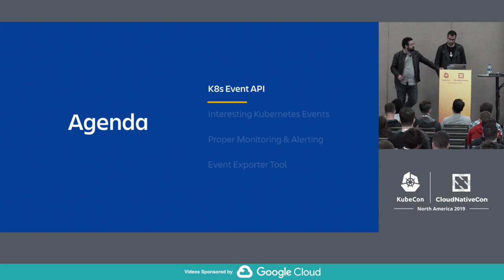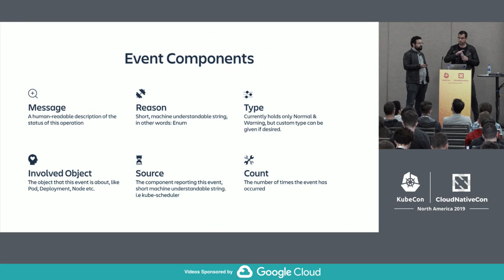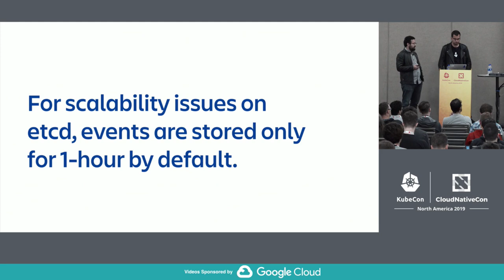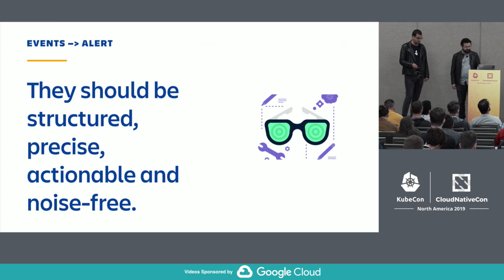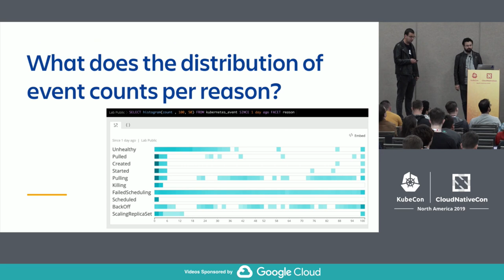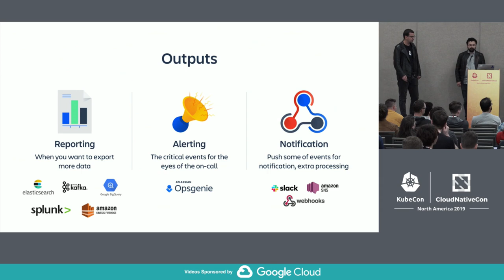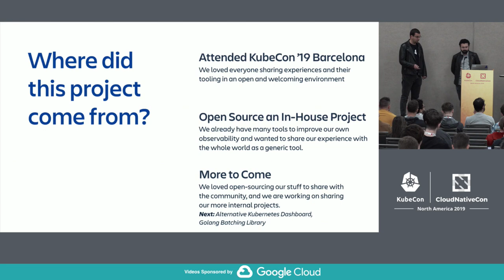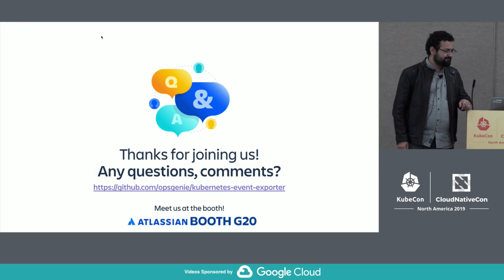Exporting Kubernetes Event Objects for Better Observability - Mustafa Akın & Ahmet Şeker, Atlassian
Objects in Kubernetes, such as Pod, Deployment, Ingress, Service publish events to indicate status updates or problems. Most of the time, these events are overlooked and their 1 hour lifespan might cause missing important updates. They are also not searchable and cannot be aggregated.     We are open-sourcing our internal tool for publishing the events in Kubernetes to Opsgenie, Slack, Elasticsearch, Webhooks, Kinesis, Pub/Sub. It has a configuration language for matching events based on various criteria, such as the content and the related object’s labels. It also has the capability to route the events intelligently, inspired by Prometheus Alertmanager.    For instance, you can notify an owner of Pod for runtime OCI failures, you can aggregate how many times the images are pulled, how many times container sandbox changes for various resource labels.